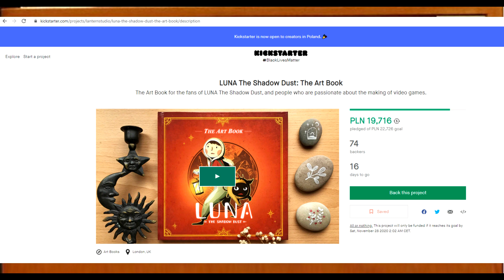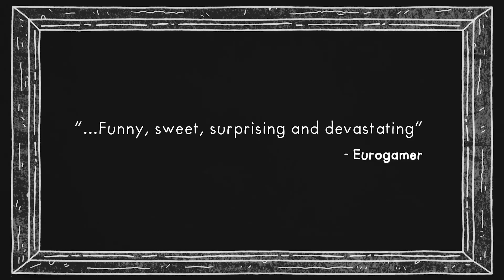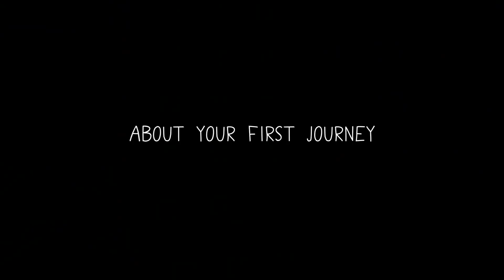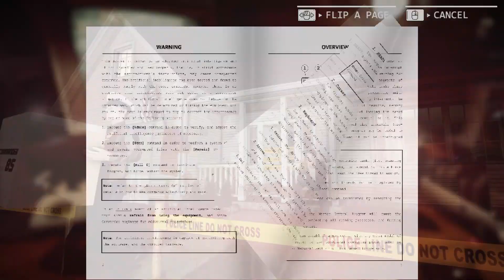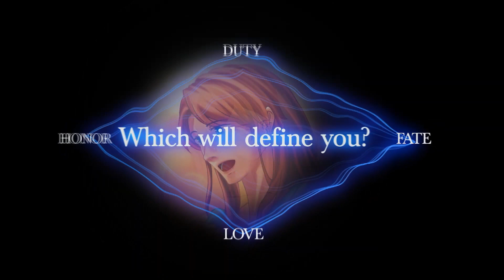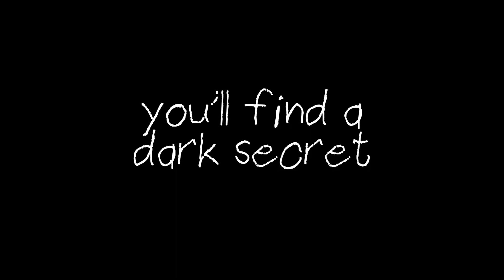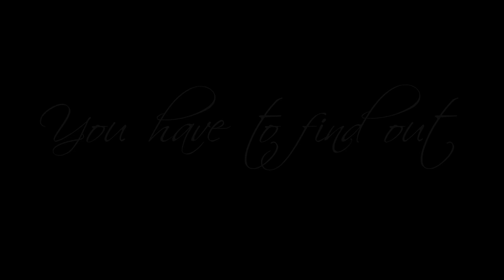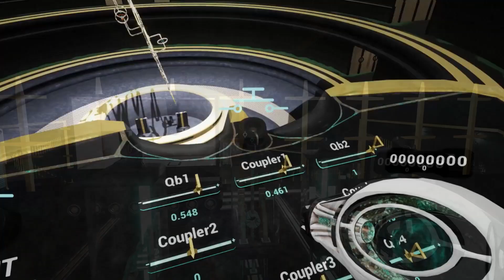Magazyn przygodówkowy [#30] - Wrzesień 2020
00:29 I. Temat miesiąca
- 30 lat Małpiej Wyspy. Szczegóły

02:34 II. Zbiórka, którą warto wesprzeć

04:23 III. Zapowiedź miesiąca
- Sam & Max Save the World Remastered

05:53 IV. Siedem najciekawszych premier września
7. Welcome to Elk (napisy ENG)
6. A Case of the Crabs – Rehash (napisy/dubbing ENG)
5. Gordian Rooms: A curious heritage (napisy ENG)
4. Embracelet  (napisy ENG)
3. Highly Likely (dubbing ENG)
2. Commander ‘85 (napisy PL/dubbing ENG)
1. When the Past Was Around (napisy PL)

13:30 V. Ławka rezerwowych: zwiastuny innych interesujących wrześniowych nowości:

The Long Gate
A letter to you!
Paradise Killer
Bleeding Moons
The Blueness of a Wound
Patricia
Escape Room - Der kranke Kollege
Our Past
Detective March Forward - The Missing Will

Licencja: Attribution 3.0
Autor: Maximilien

Specyfikacja komputera:

Procesor: intel® core™ i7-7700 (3,6ghz)
Płyta główna: MSI H110M PRO-VD
Pamięć RAM: 16 gb ddr4 2133mhz
Karta Graficzna:  ADRUS Geforce GTX1070 8gb gddr5
Dyski twarde:
ADATA SP580 SSD - 120 GB
 SEAGATE 2 TB 64mb sata3
System: Windows 10
Monitor: 24’’ Samsung LED LS24D330HSX
Mikrofon: Rode NT-USB